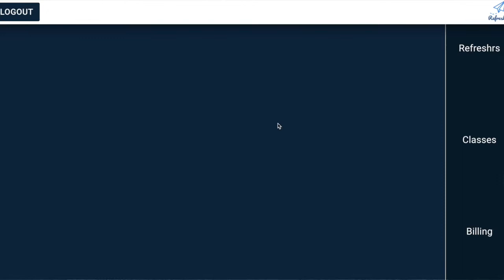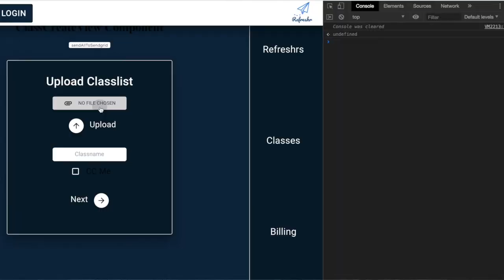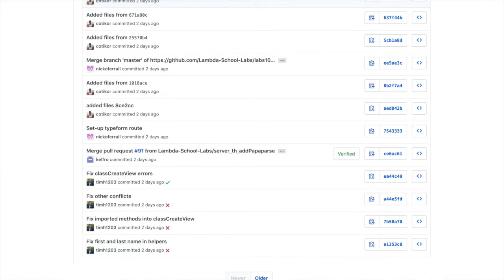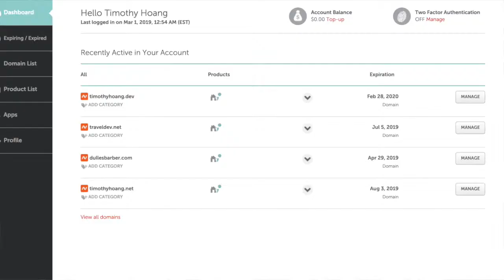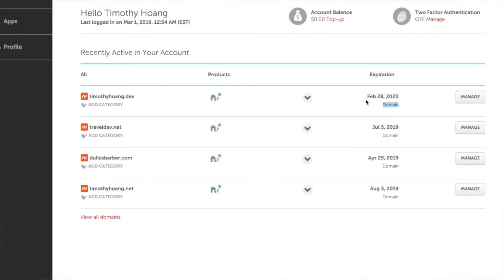Lambda School Week 28: Lambda Labs Week 3 | Full Stack Web Dev Academy | travelDev Vlogs (193)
One of the toughest weeks for most lab teams in my opinion. We had to implement full features and responsive design. Based on the show and tell presentation on Friday, many groups were still stuck on some of the functionality with their APIs. It's just the nature of web development and how unexpected problems come up. Speaking of unexpected, our repo was a disaster due to old commits resurfacing and old changes came up. It took precious time out of our development process to fix it but we were successful. Like usual we had many forms and a developer's log to turn in for our Friday mix. Hope to get some more work done this weekend and get off to a better start next week.

00:01 Summary
01:15 Some of the features we implemented
01:55 Repo disaster
02:40 Thoughts of the week
02:56 Rest of the week
03:25 Career Development, portfolio update, .dev domain snatch
04:38 Plans for after labs